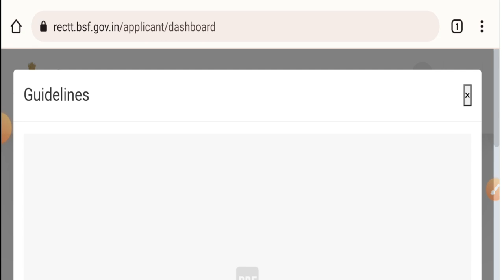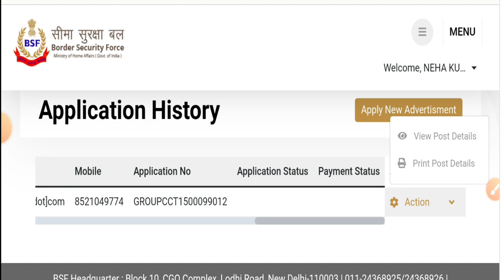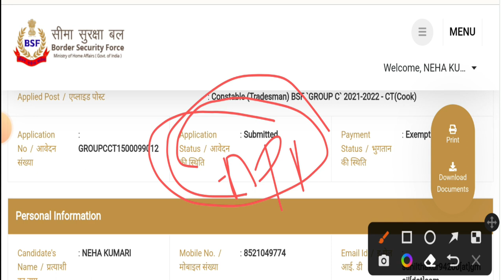Bsf Tradesman New Update//BSF tradesman Bharti / Big update / PET PST TRADE TEST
bsf tradesman physical date 2022 admit card
bsf tradesman admit card kab aayega
bsf tradesman 2022bsf admit card
bsf admit card 2022 kaise download kare
bsf tradesmanbsf bharti 2022
bsf vacancy 2022 10th pass
bsf bharti kaise hoti hai
bsf new jobs
bsf notification 2022
bsf ka physical kab hogaoctober jobs
bsf new vacancies
bsf tradesman admit card a gaye
bsf bharti notice
bsf admit card download
bsf tradesman physical admit cardbsf
bsf tradesman admit card admit card kaise download karen
ssc additional study
bsf tradesman previous year question paper
bsf tradesman physical admit card 2022
bsf tradesman ka admit card kab aayega
bsf tradesman admit card 2021
bsf trademan admit card 2022
bsf tradesman physical kab hoga
bsf tradesman bharti 2022
tradesman
bsf 2788
bsf physical kab hoga
bsf tradesman bharti 2788
bsf tradesman physical test video
bsf tradesman admit card out
bsf constable admit card 2021
bsf tradesman new vacancy 2022 form kaise bhare
bsf admit card kab aayega
bsf physical admit card download 2022
bsf constable tradesman physical centre
bsf tradesman 2022 physical date
bsf group c admit card kaise download kare
bsf tradesman physical date 2021
bsf tradesman trade test cook
bsf tradesman physical date kab aaegi
bsf admit card physical date

army medical
cpo si medical
ssc gd medical
gayatri medical
gayatri sikar
crpf cook
ssb cook
bsf cook
amit sir maths
b.l.sir
barber
cobbler
water carrier
washerman
sweeper
cook
ssb driver
crpf tradesman
ssb tradesman
all trades
medical
bsf tradesman physical date 2022 || bsf tradesman physical admit card 2022 || physical centre list
sikar
bsf tradesman latest update
cisf
ssb
gk
questions answers
trade
study for dreams
bsf tradesman physical kaha hoga
general knowledge
rajasthan
bsf tradesman admit card kaise download kre
delhi
bsf constable admit card download 2022
bsf constable savarman admit card download
bsf ka admit card kab aaega
bsf constable tradsman physical date
bsf ka admit card kaise download kare 2022 bsf tradesman admit card kaise download kare 2022
bsf tradesman new vaccancy 2022
bsf constable traditional physical date 2022
bsf physical admit card
bsf constable tradesman group c admit card download kaise kare
bsf constable admit card
bsf tradesman constable admit card
bsf constable tradesman exam date 2022
bsf constable exam date 2022
bsf exam date 2022
bsf tradesman may 2022 physical
bsf sweeper 2022 physical date
bsf constable tradesman physical may 2022
bsf tradesman physical may 2022
bsf constable physical may 2022
bsf constable cook physical may 2022
bsf constable 2022 physical date
bsf group c admit card
bsf group c admit card kab tak aash
bsf tradesman bharti cook
bsf admit card 2022|| bsf latest news 2022||bsf group c ka admit card kab aaega
bsf trdeman physical date 2022
bsf trademan admit card
bsf group c admit card 2022|| bsf latest news 2022 ||bsf group c kese download karen /
tradesman admit card
bsf 2788 admit card